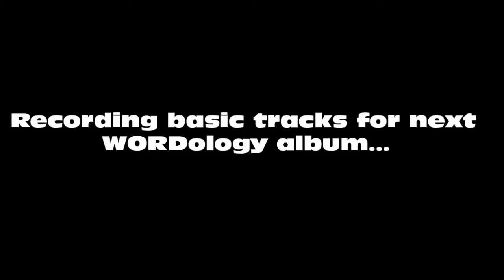WORDology recording Always